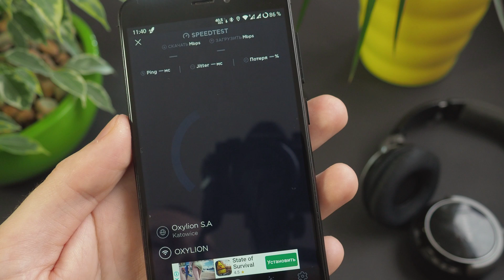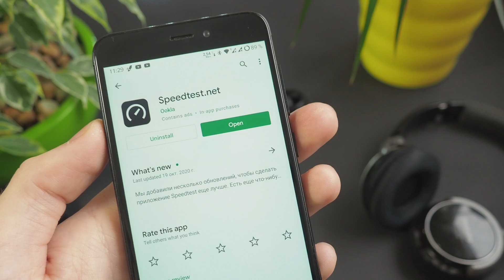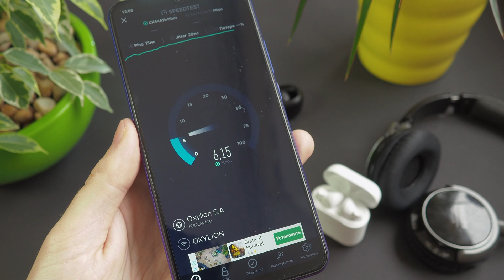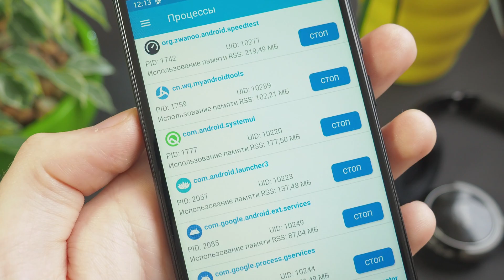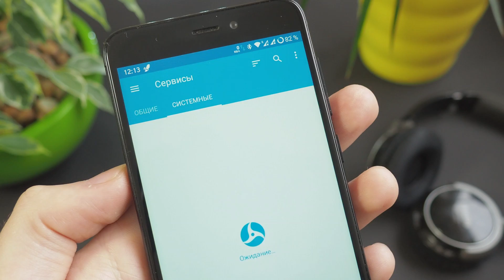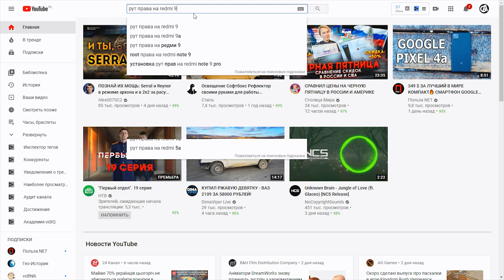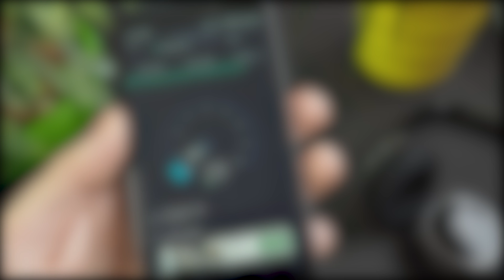Падение скорости Wi-Fi при подключении Bluetooth гаджетов. Конфликт вайфай с блютуз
А вы не замечали что после подключения блютуз гаджетов, таких как фитнес браслеты, смарт часы, блютуз наушники и других различных блютуз устройств, скорость Wi-Fi падает, да не просто падает а конкретно падает. В этом видео мы найдем причину и способы решения данной проблемы.  Это падение скорости вайфай происходит через конфликт Wifi и bluetooth которые работают на одной частоте 2.4 Ghz. Есть 2 решения данной проблемы wifi и blutooth. Покупка wifi роутера и еще програмный метод, который был замечен мной чисто случайно. Но данный метод обязует наличие root прав на смартфоне. Если вы являетесь суперпользователем скачайте приложение и делает так как показано в данном видео.  Надеюсь я кому-то помог и буду благодарен за лайк и коментарий под данным видео если ты не знал о данной проблеме.

0:00 - Вступление
1:03 - Тест скорости  с bluetooth и без
2:01 - Тест скорости на Redmi 9 с bluetooth
2:43 - Причина конфликта и решение №1
3:46 - Програмное решение